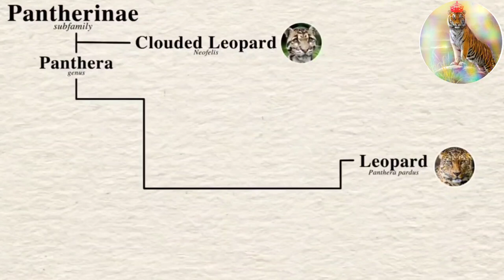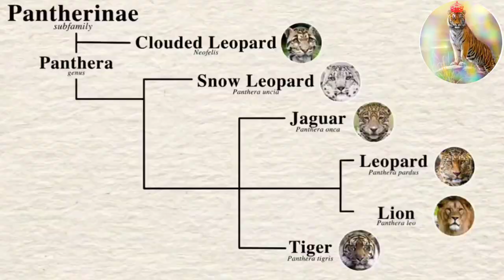Leopard vs Puma, पहाड़ी शेर बनाम तेंदुआ कौन जीतेगा इन दोनों में से ?,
.                                          Hello !
        We makes very informative videos about wild animals.
           It took nearby 10 days to complete this video
                               कौन जीतेगा इन दोनों में से ?
                                    Who will win ?
                     A LEOPARD - OR - A PUMA ?
             Please, comment us we are waiting !